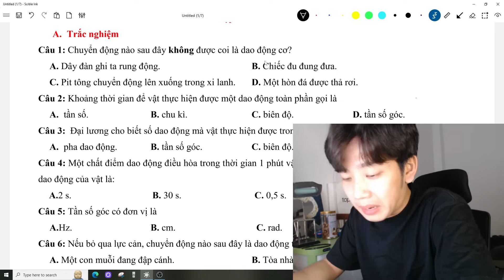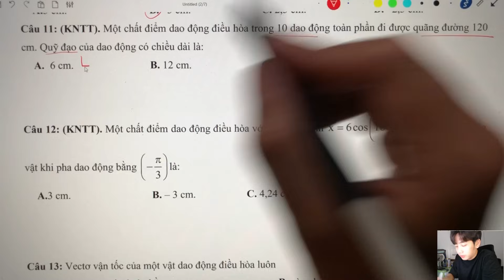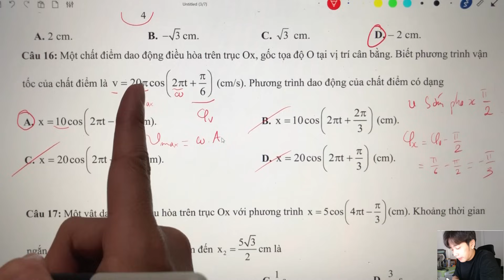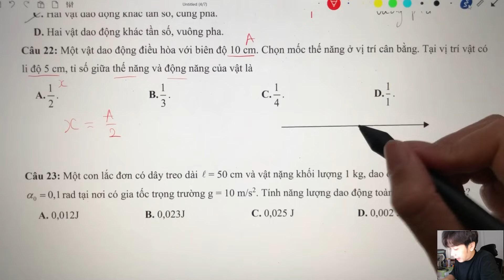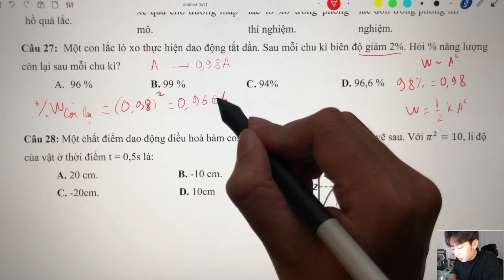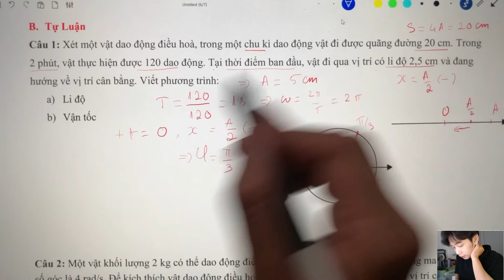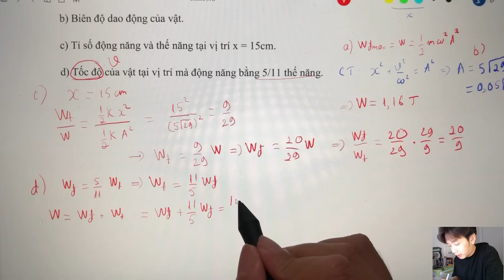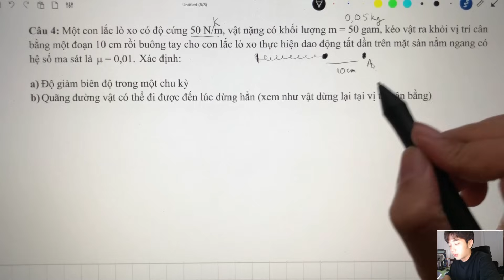[Vật Lý 11] Ôn Tập Thi HKI - Đề Số 4 Dao động điều hòa | Kết Nối Tri Thức & Chân Trời Sáng Tạo